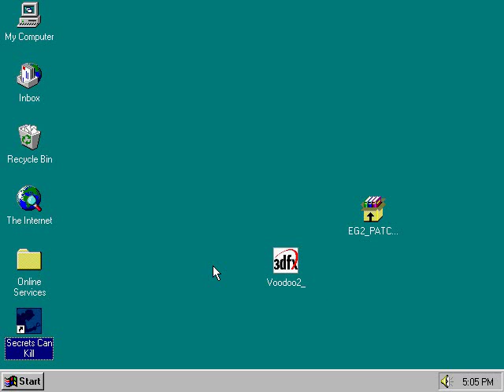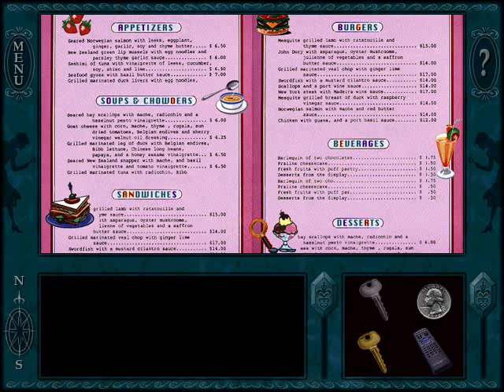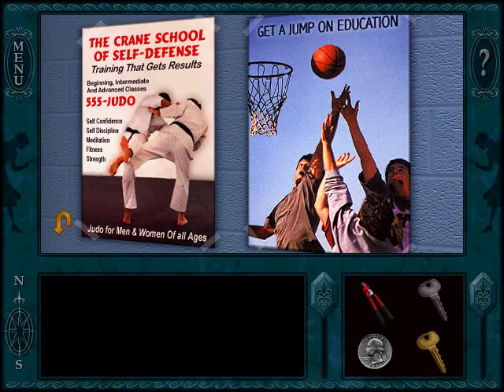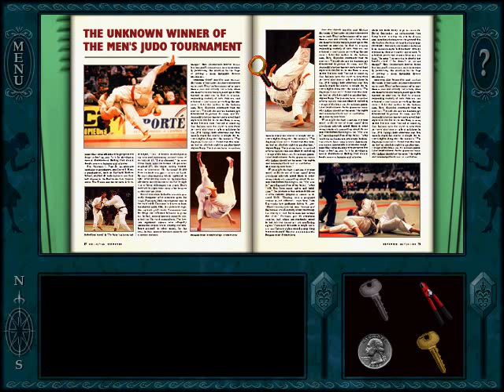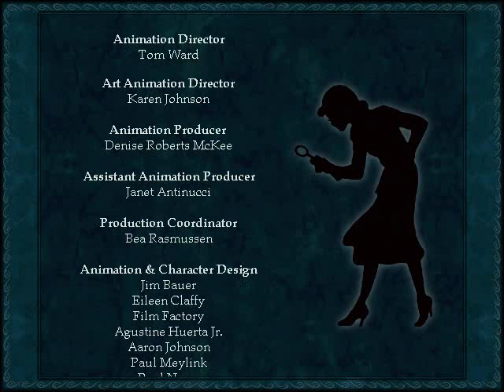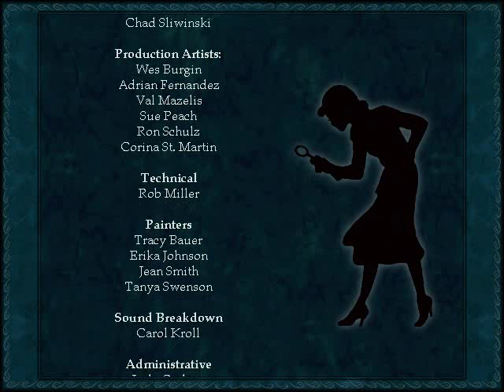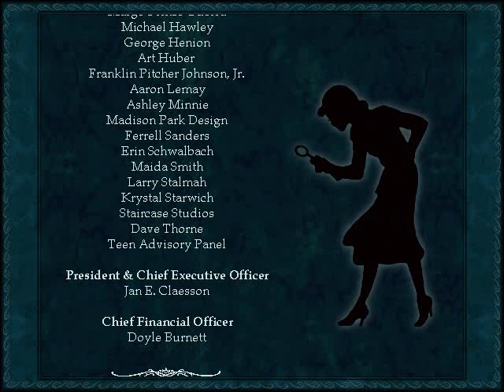Nancy Drew: Secrets can kill - English Longplay - No Commentary